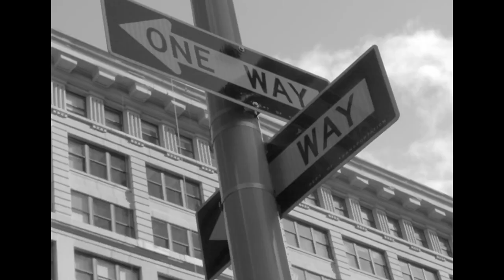Simon Reed Director's Reel 2023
Highlights from my first year of shooting music videos! Thank you to everyone who has been apart of this journey so far.